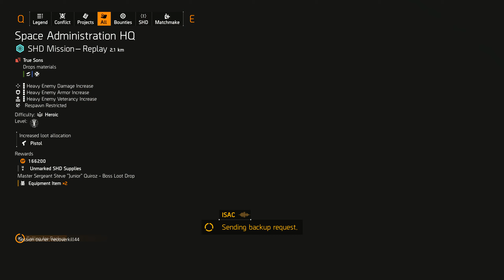Space HQ 37m Heroic failed to find d50 kadoh dodobebe hulk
Tom Clancy's The Division 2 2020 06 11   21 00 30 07 DVR mp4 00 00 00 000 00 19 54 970 mp4 merged